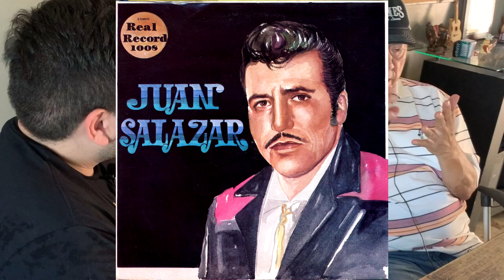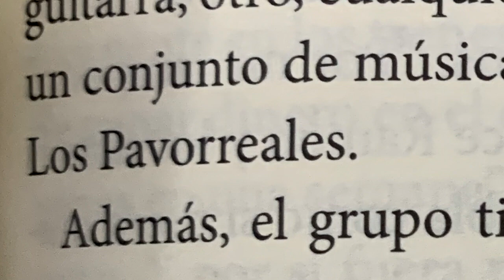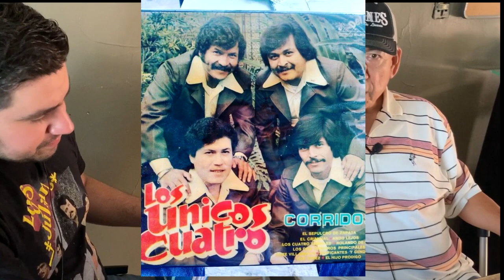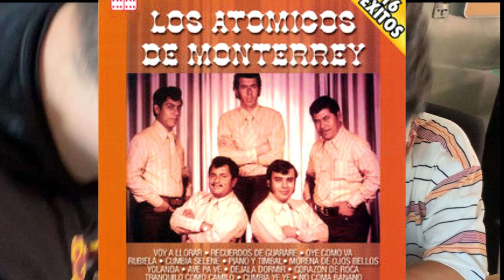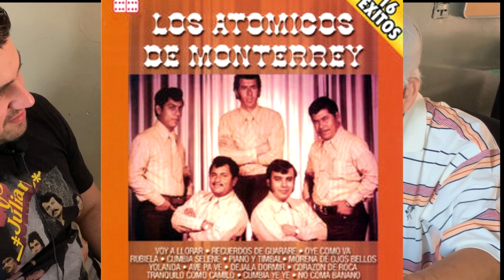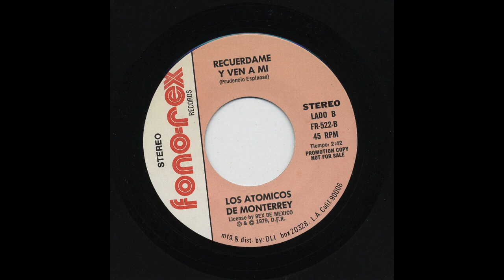Entrevista #14 / Prudencio Espinoza "Don Pule" / Atomicos de Monterrey / Compositor y Arreglista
Visita